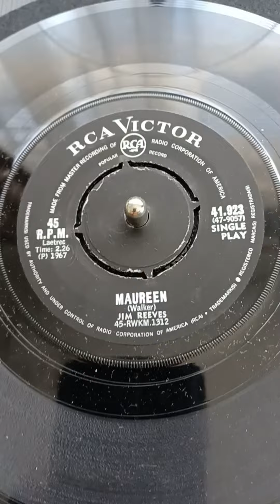Maureen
Jim Reeves
RCA Victor 41.923
I Won't Come Home While He's There
Made in South Africa
45 RPM Single Play Recording